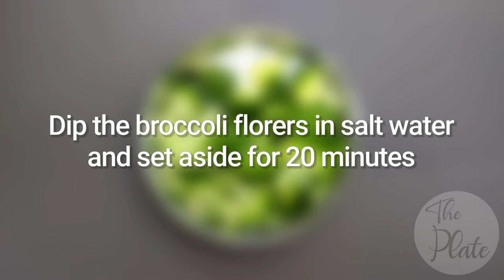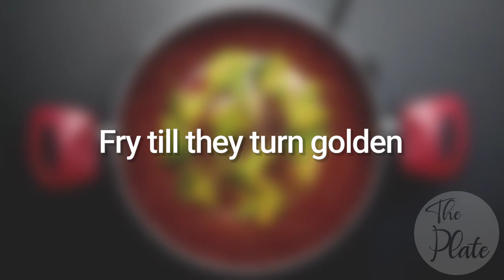Broccoli Tikka | Starter Recipe | The Plate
Broccoli recipe by The Plate

Related :broccoli tikka, broccoli tikka on tawa, indian style broccoli,